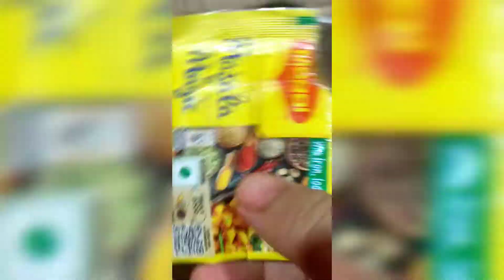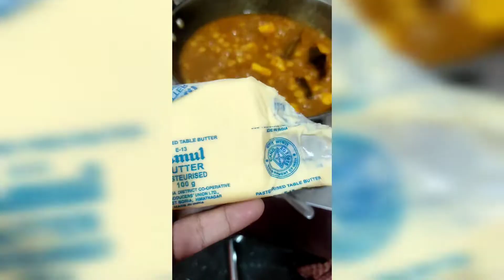ৰেচিপী। ৰুটি থালি। simple roti thali